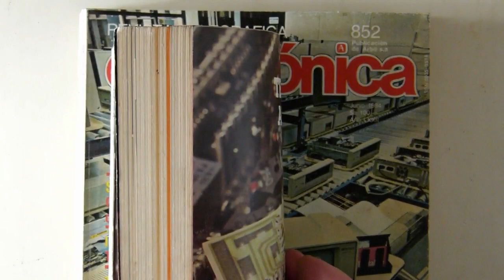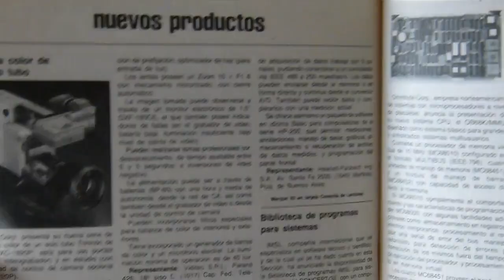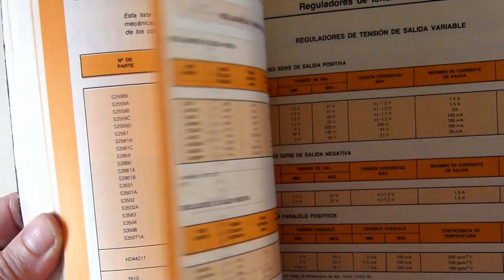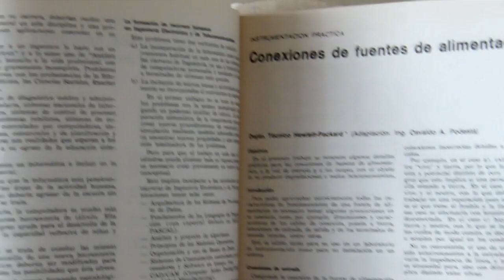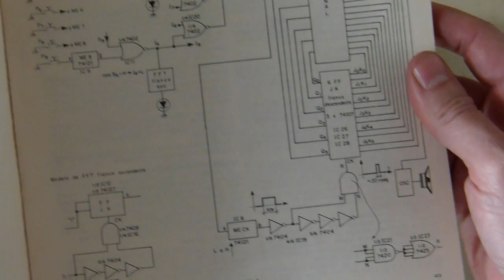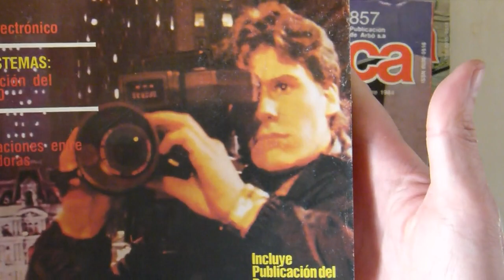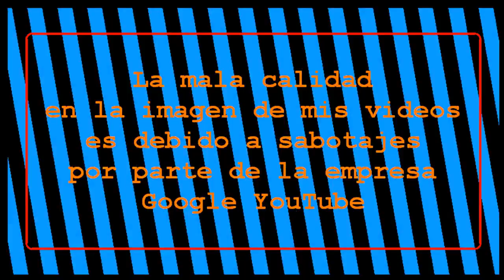Tributo: Revista Argentina 'Telegráfica Electrónica' debería ser de interés nacional.